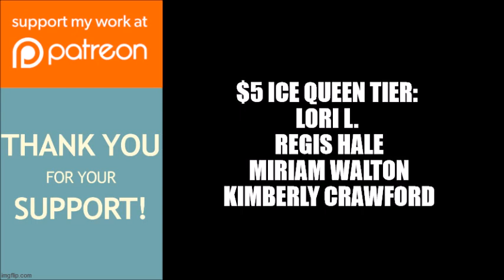Tyler Perry's The Haves and the Have Nots | Has Veronica Been Reduced To Comic Relief This Season?